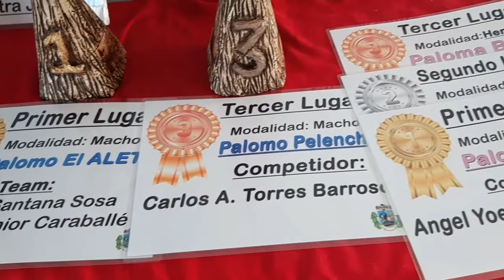Premiación de la Patineta (Competencia Libre)en Santa Cruz del Norte Palomeo Cubano